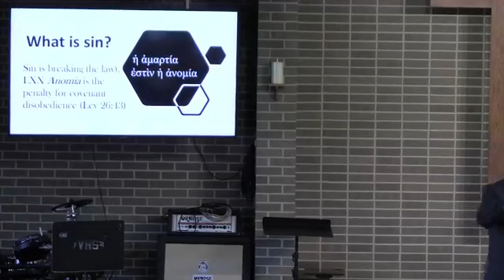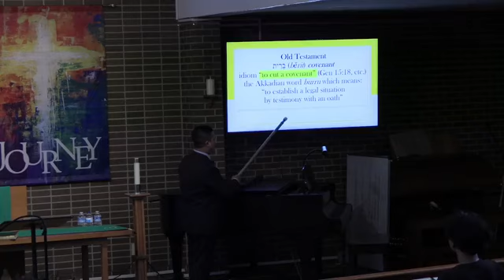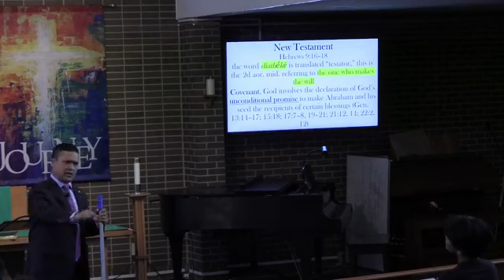Sermon | Thukam Thar - Ezra Lalnei Thang